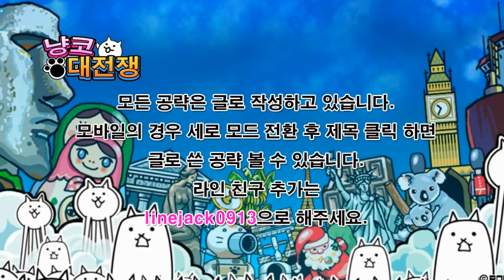냥코대전쟁 아이언 냥코의 방 - 진격의 철부스러기 초고난도 쉬운 공략 !! Battle Cats, にゃんこ大戦争 進撃の鉄屑 攻略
냥코대전쟁 스페셜 스테이지중 매주 화요일과 목요일에 열리는, 아이언 냥코의 방 , 진격의 철부스러기 초고난도 공략 영상입니다. 이 스테이지를 클리어 하면 30%로 고양이 훌라가 선물로 주어지는데요. 그동안 미루고 있다가 이제서야 공략하고 영상올리네요. 이번 스테이지의 경우 메탈 사이클론과 슈퍼 메탈 하마양이 나오는데, 여러 차례 시도중 새로운 공략 방법을 발견해서 영상으로 만들어 보았네요. 예전에도 이번 스테이지와 비슷하게, 적 타워 뒤까지 적을 밀어서 타워만 부수는 방법으로 공략 되는 스테이지가 있었는데, 이번 스테이지 역시 같은 방법으로 공략이 되네요. 일단 첫번째 메탈 하마양이 나오면 예술의 고양이 스테츄를 약 1초 뒤에 소환해주세요. 동시에 소환하거나 너무 빨리 소환하면 잘 클리어가 안 되더라구요. 이렇게 해서 메탈 하마양을 밀기만 하면서 상대하고 딜을 넣지는 마세요. 이렇게 상대하다보면 곧 이어 슈퍼 메탈 하마양이 나오는데, 이제 부터 딜을 넣을 아군을 뽑아주셔도 됩니다. 슈퍼 메탈 하마양이 앞에서 가로 막기 때문에 첫 번째 메탈 하마가 죽지 않게 되고,메탈 하마 2마리가 생존한 상태에서 타워만 때려주면, 메탈 사이클론을 만나지 않고 클리어가 된답니다. ^ ^